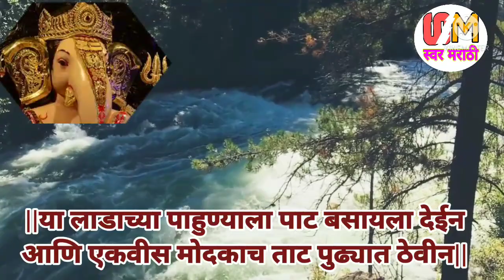विनायक चतुर्थी निमित्ताने श्री गणेशाचे ठसकेबाज व भावपूर्ण भजन एकदा नक्की ऐका|ganpati bhajan